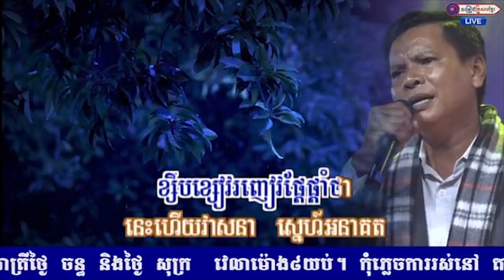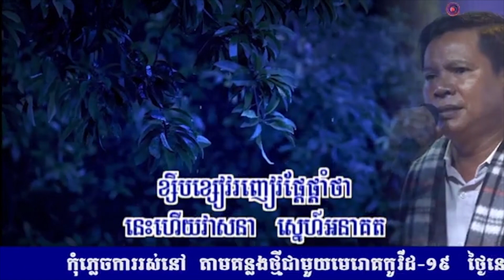ស្តាប់ស្នូរទឹកភ្លៀង || លោក ខៀវ សំអាត